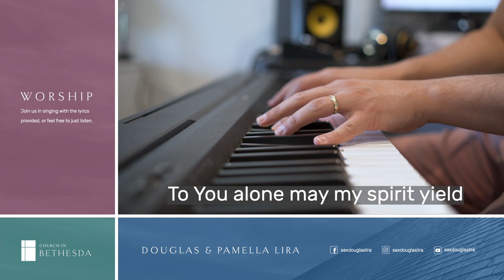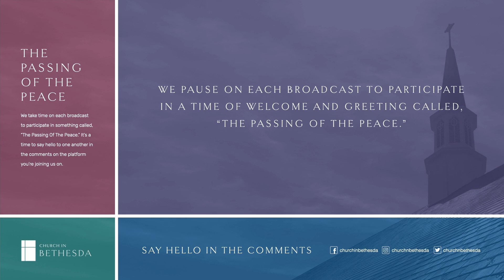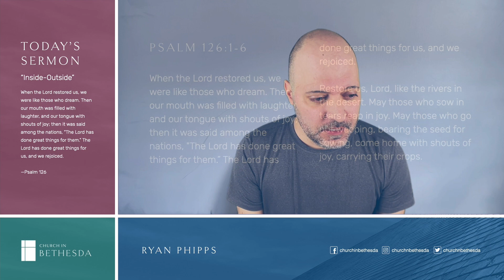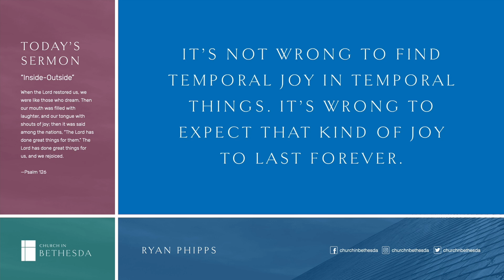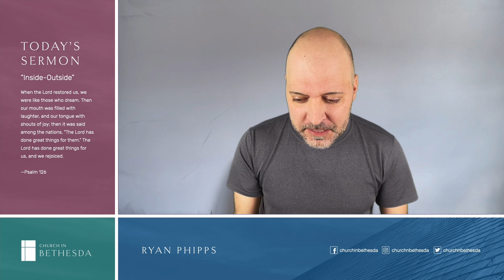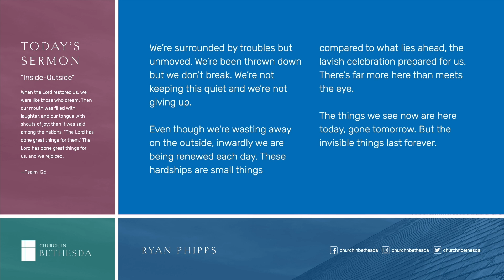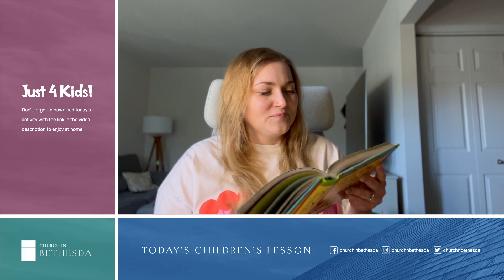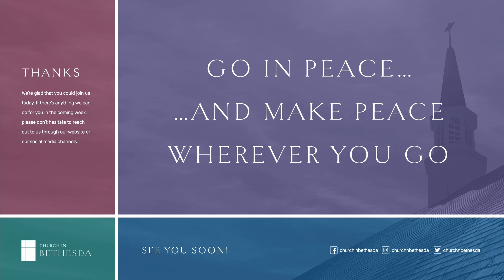Sunday, April 3, 2022 [LIVE]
Welcome!

Thank you for joining us for worship, and a special welcome if you’re joining us for the first time. Let us know you’re here by saying hello in the comments.

Today’s Announcements:
• Partner with us in our good work in the world by making a donation to CiB
• Join us for discussion on Tuesday evenings at 7:30 PM on Zoom.
• May we pray for you?

Today’s Worship:
• Scripture Passage: Psalm 126:1-6
• Sermon: “Inside-Outside” by Ryan Phipps